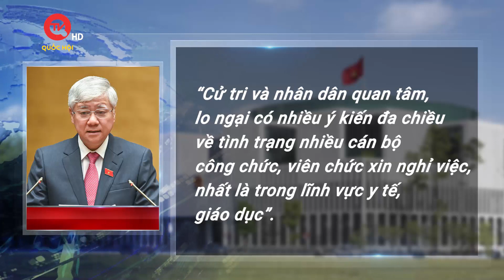Tin nóng Quốc hội: Cử tri lo lắng trước tình trạng thiếu thuốc, vật tư, trang thiết bị y tế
Tin nóng Quốc hội: Cử tri lo lắng trước tình trạng thiếu thuốc, vật tư, trang thiết bị y tế | Chuyển động 360